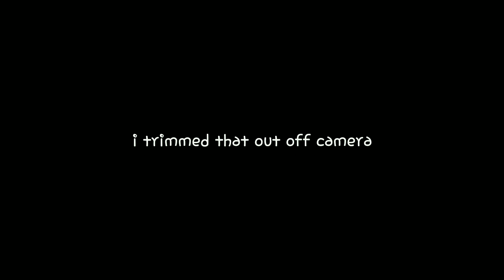Real Life Clash royale Legendary chest tutorial.|fans of crafting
Cheer me up and i will be glad if you watch every video on my channel.
Please let me know if you want to see certain crafts through comments
its the 2020 end lets hope 2021 should do good for everyone

heres the idea to make clash royale legendary chest in real life 🎀🎀🎁😃

hope you are safe and healthy

bye 💪